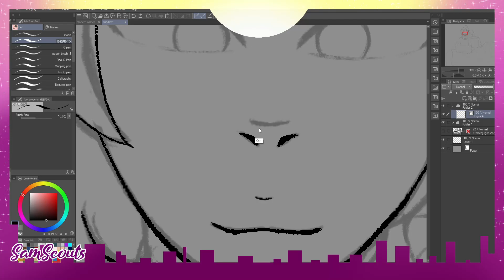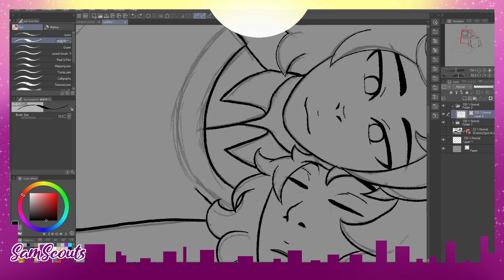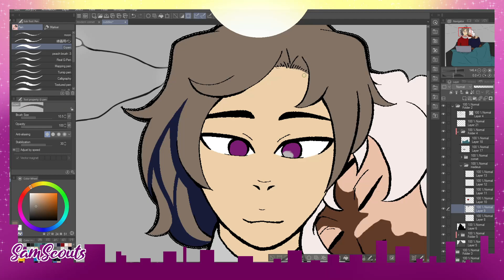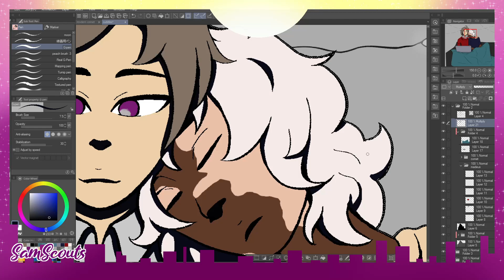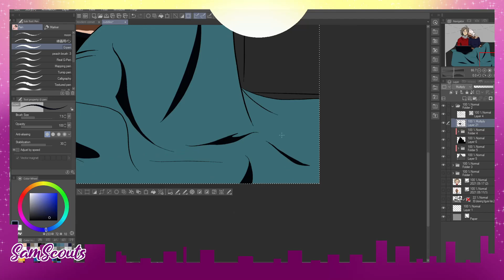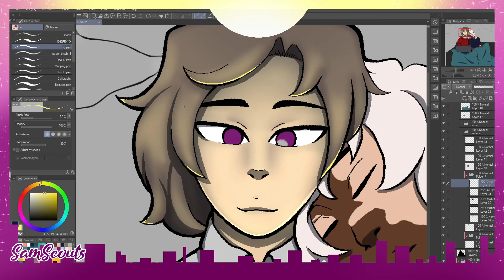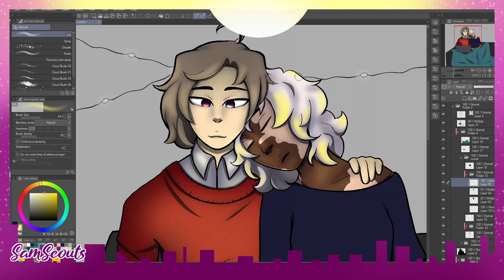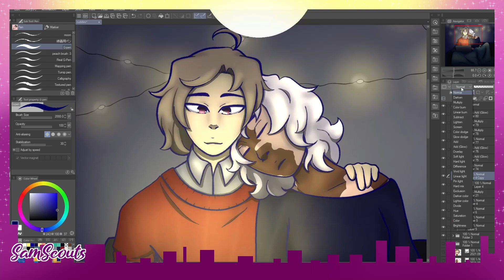[speedpaint 169] Cuddles